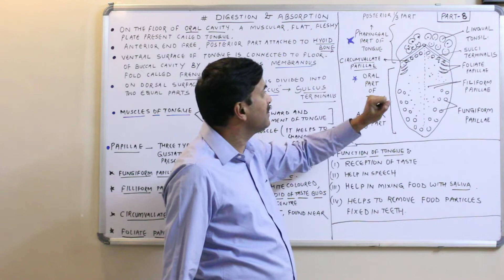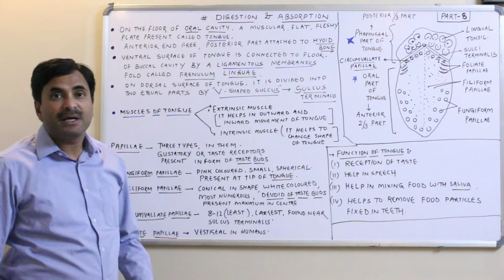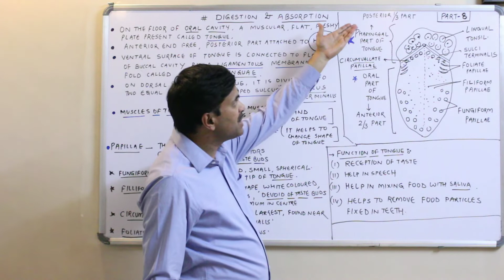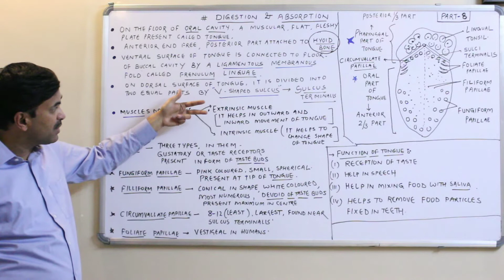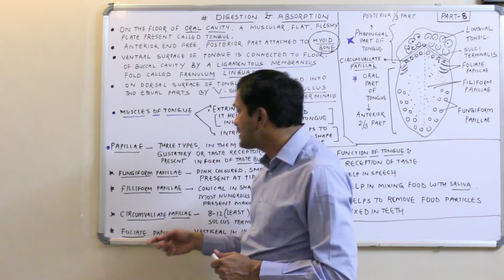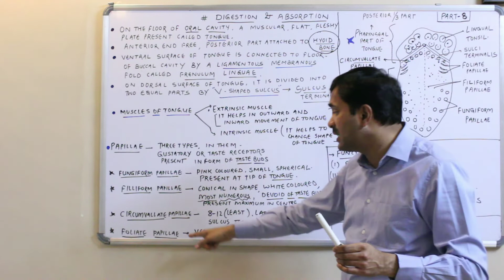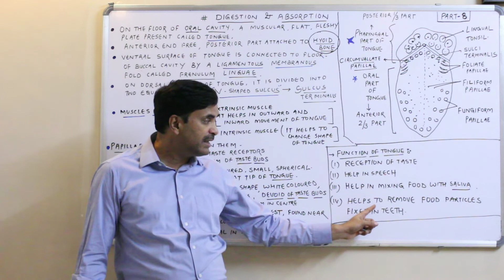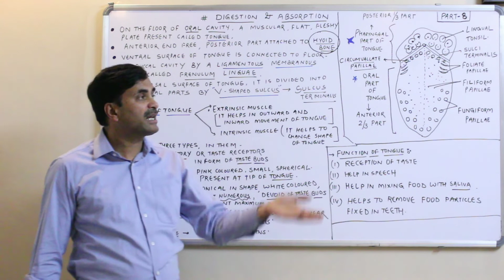Tongue (Digestive System) Part-8 | English Medium